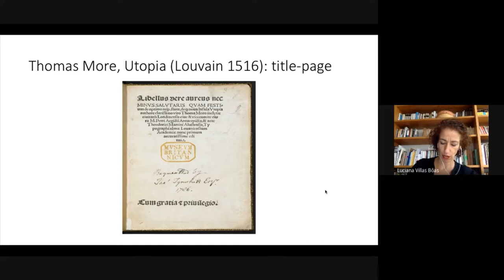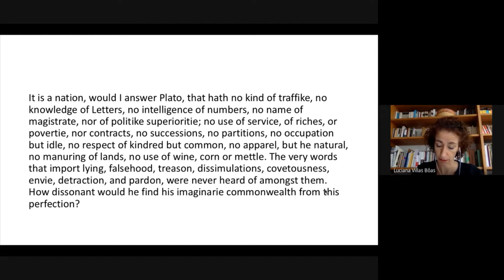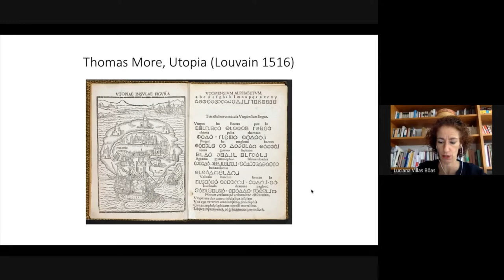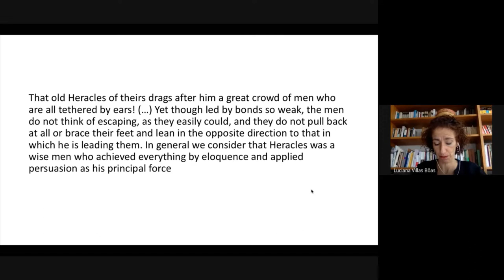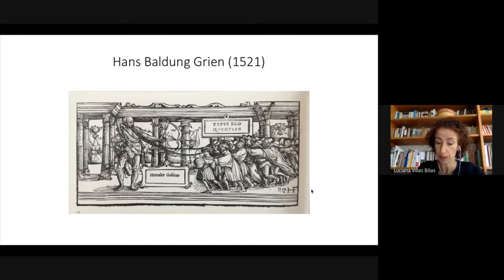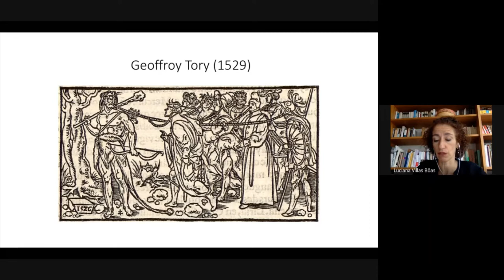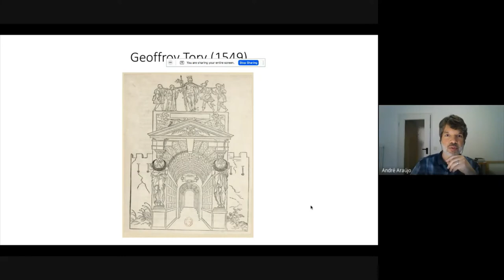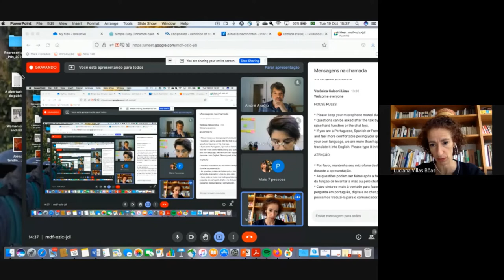Luciana Villas Bôas (UFRJ) - Utopian Encounters from More to Montaigne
Topics in Early Modern Studies
(Seminar Series)

19 October 2021
Dr Luciana Villas Bôas (UFRJ) - "Utopian Encounters from More to Montaigne"

Convenors: Lívia Bernardes Roberge (UFMG/Sheffield) and Verônica Calsoni Lima (USP)
Support: h_moderna